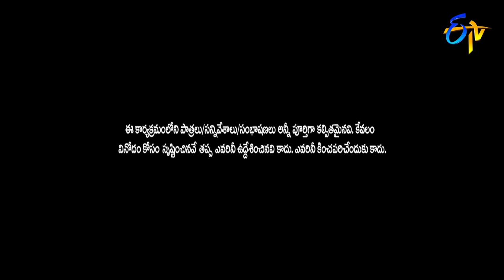Bullet Bhaskar, Sunami SudhakarPerformance | Jabardasth | 28th December 2017 | ETV Telugu